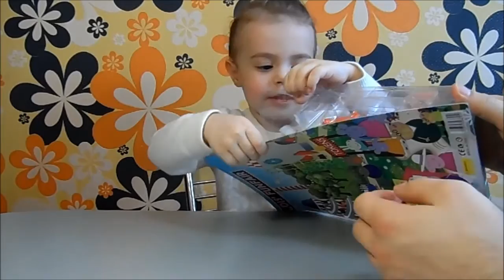Свинка Пеппа и ее друзья Peppa Pig and her friends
Открываем набор Свинка Пеппа и ее друзья. В наборе идут семь игрушек - друзья Свинки Пеппы. Персонажи очень яркие и забавные.

We opens a toy set Peppa Pig and her friends. The toy set consists of seven toys - friends os Peppa Pig. The personages are very colofful and funny.